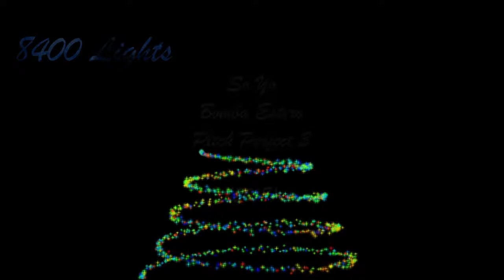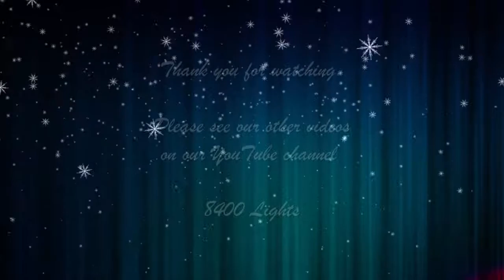So Yo (2018)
So Yo by Bomba Estero from the movie Pitch Perfect 3 set to Christmas Lights from our 2018 light show.